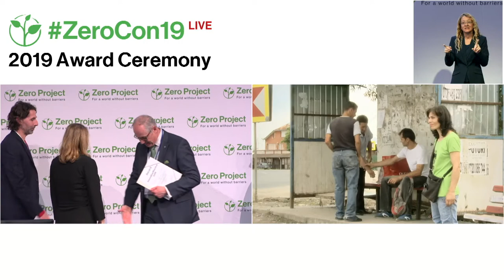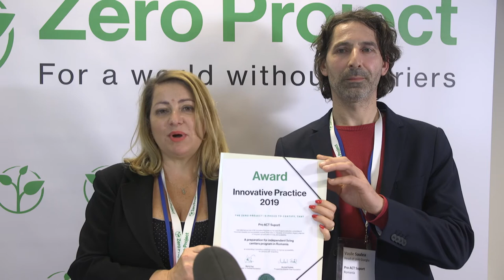Pro Act Suport: Preparing people with psychosocial and mental disabilities to live in their homes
Welcome to the awardee video of  Pro Act Suport´s Preparing people with psychosocial and mental disabilities to live in their own homes, a winner of the 2019 Zero Project Award on Independent Living and Political Participation.

Pro ACT Suport is a non-governmental organization based in Bucharest, Romania, that provides accommodation and support as a step between institutionalization and living independently in the community. Persons with psychosocial and intellectual disabilities live in one of 11 “Preparation for Independent Living Centres” in Bucharest and the surrounding countryside. Residents are provided with personalised professional support, counselling, and training to prepare them for living independently. As of 2018, 50 people had received support services and 16 had successfully moved on to their own independent lives and accommodations.

Speaker:
Cerasela Nicoleta Predescu, Pro Act Suport, Romania